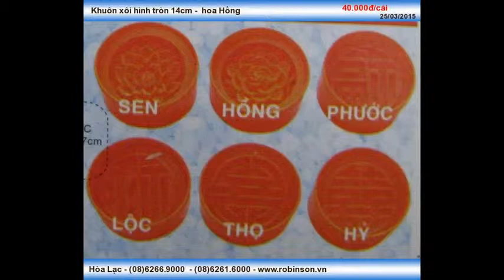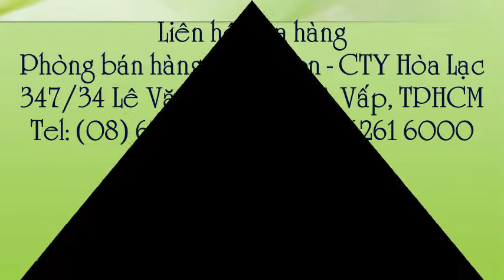Khuôn ép xôi tròn